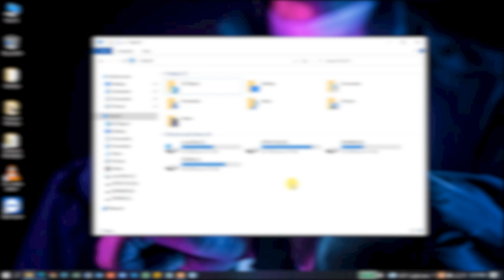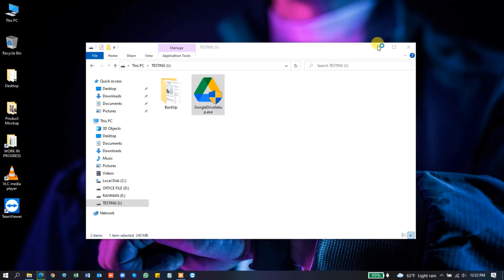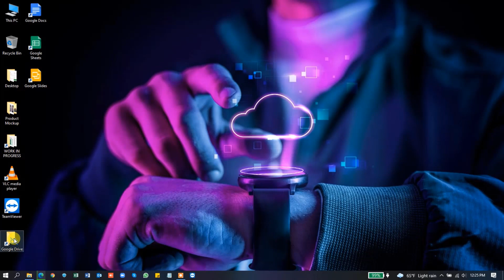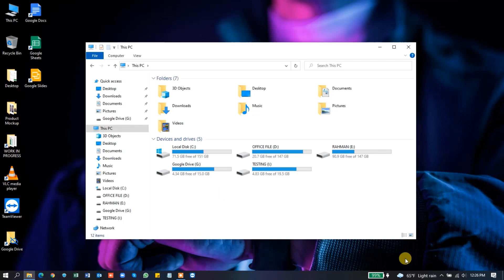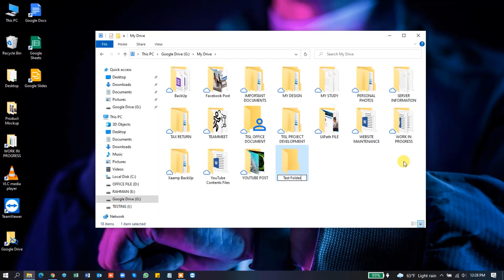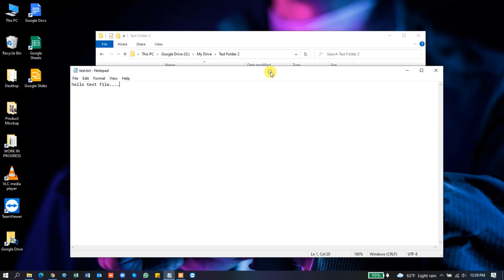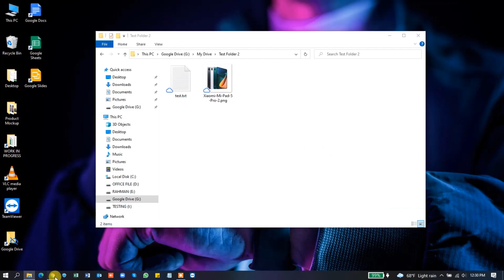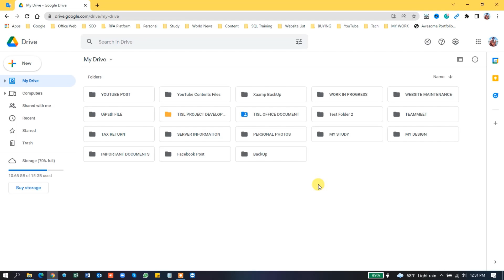How to Use Google Drive as a Local Disk Drive in your Computer | Google Drive Download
In this video, we’ll show you how to use Google Drive as a local disk on your computer, making it easy to access, store, and sync your files. By downloading and installing the official "Google Drive for Desktop" app, you can manage your Google Drive files just like any other folder on your computer.

Key Sections:
0:01 Channel Intro
0:06 Today's Topic - How to Use Google Drive as a Local Disk Drive in your Computer
0:32 Google Drive Download for PC
1:20 Google Drive install in PC
2:48 Google Drive Login and Configuration
4:32 How to Create New Folder in Google Drive
7:28 How to upload new file in google drive on laptop

how to use google drive,
How to Upload New File in Google Drive,
How to upload files to Google Drive from laptop,
How to upload photos to Google Drive from computer,
How to upload file in Google Drive link,

*** ANTI-PIRACY WARNING ***
Please avoid methods of copying or duplicating the content, and help us support anti-piracy measures in every possible way. Legal action will be taken against those who violate the copyright of the following material presented!